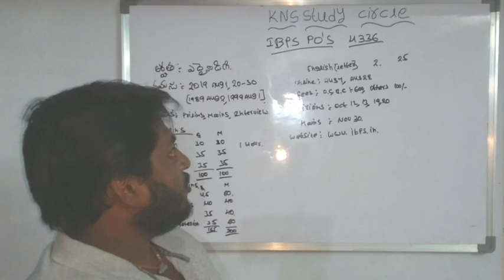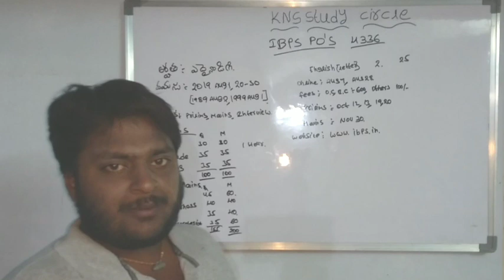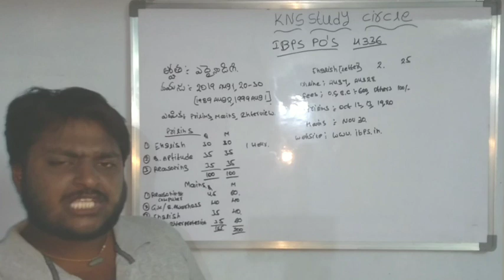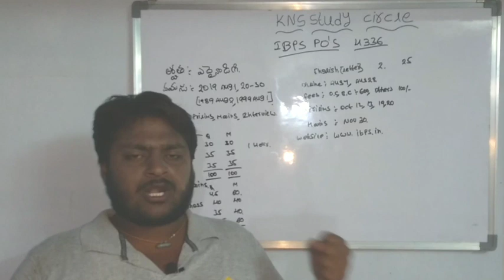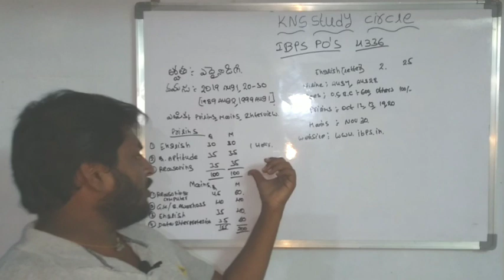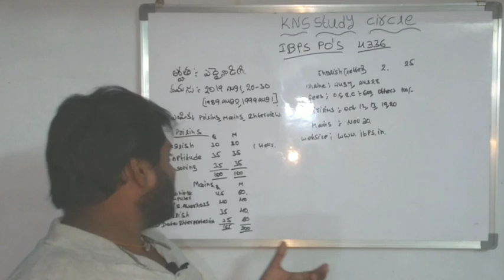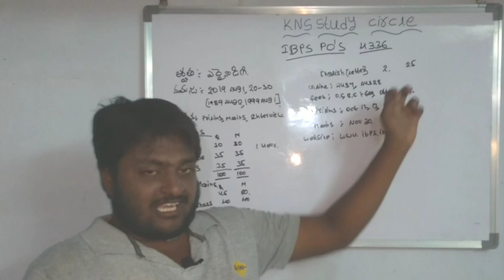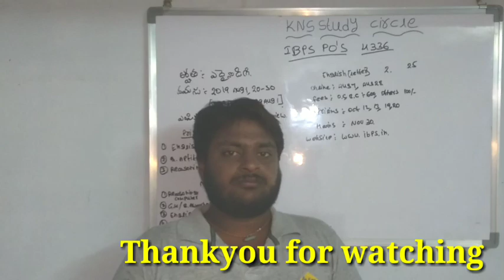Ibps బ్యాంకు po's జాబ్స్ జీతం:44200